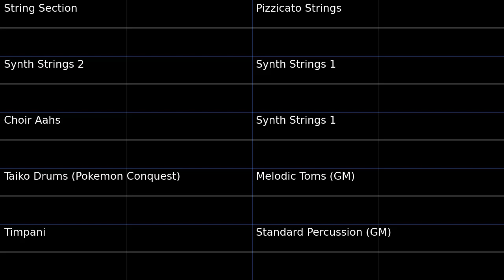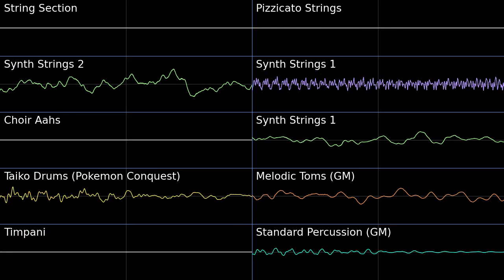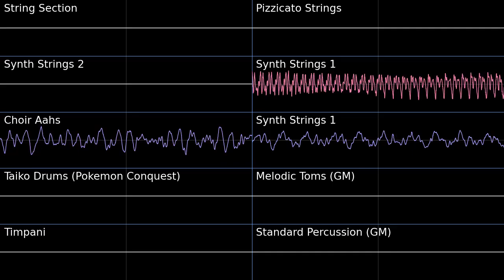Halo Theme - Halo 1 PMD2 Soundfont Cover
Halo Theme - Halo 1